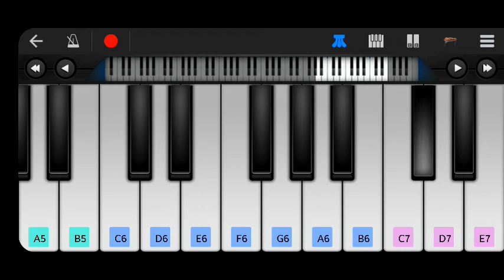Alex & Sierra-Little Do You Know Piano Music 🎹 | AUB's Piano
The trending music on social media !

Like the video after you watch it .Watch the video till end.

This is the most trending song music on tiktok,  instagram ,etc.

So i just played it on mobile piano app that is Walkband